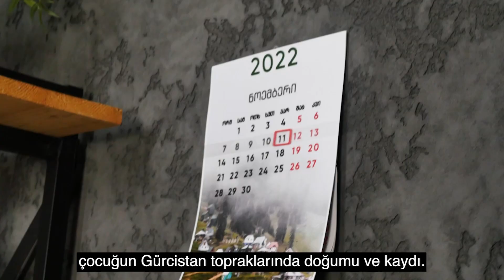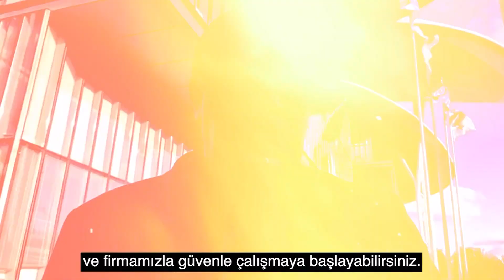BioTexCom Gürcistan'daki ofisini açtı! (2022)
Ukrayna'daki duruma rağmen BioTexCom Üreme Tıbbı Merkezi çalışmalarını durdurmakla kalmıyor, sınırlarını da genişletiyor. Kısa bir süre önce, Tiflis'te bir BioTexCom ofisi açıldı! Şimdi, embriyo transferi ve taşıyıcı annelik programının son kısmı olan doğum ve evrak işleri Gürcistan, Tiflis'te gerçekleşebilir. Ayrıntıları öğrenmek istiyorsanız aşağıdaki videomuzu izleyin.